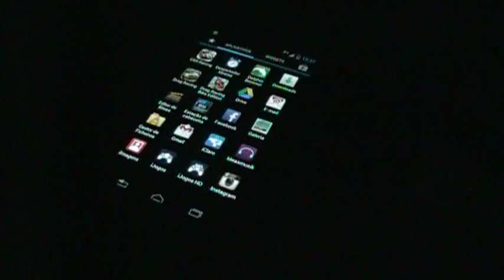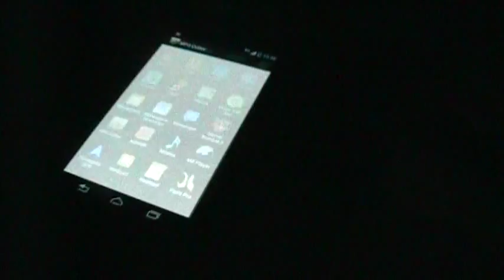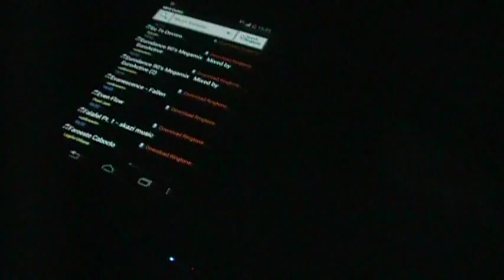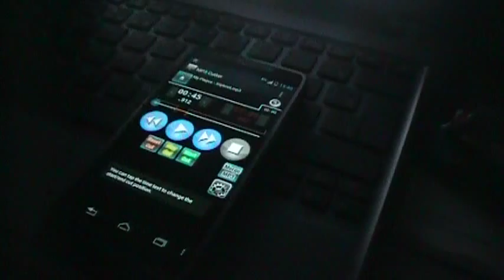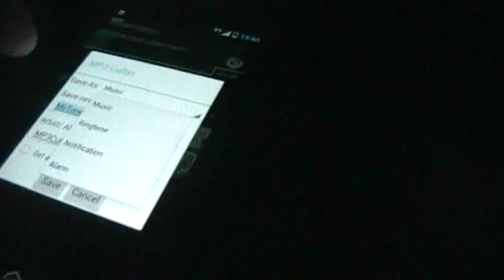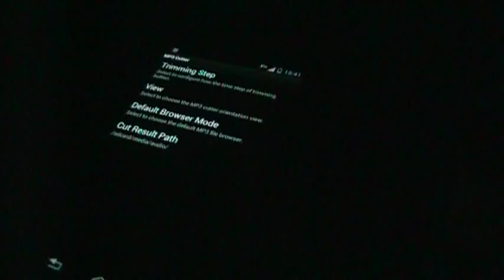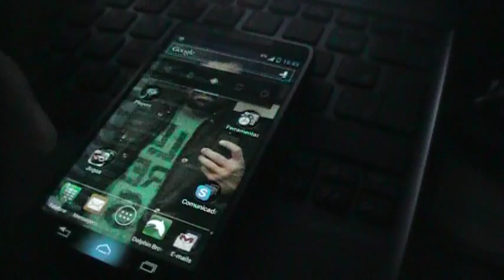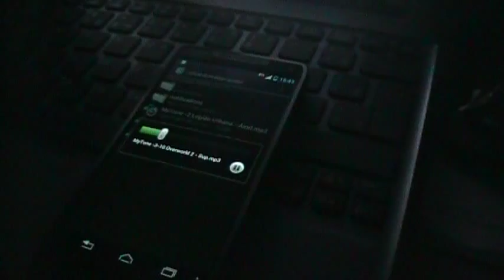MP3 Cutter - Android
Cansado de escutar sempre o mesmo trecho ou início da mesma música? Seus problemas acabaram, só recortar o trecho e salvar como ringtone (campainha).